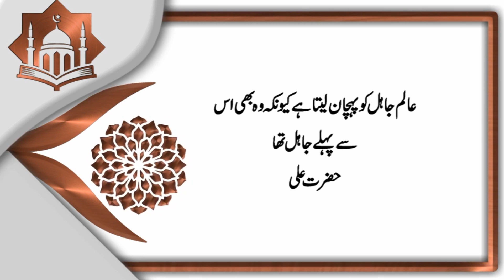Ummed e Subh | Naye din ka Aghaaz | اُمیدِ صُبح | Al-Quran, Hadees, Aqwal | 𝐙𝐚𝐧𝐣𝐚𝐧𝐢 𝐓𝐕